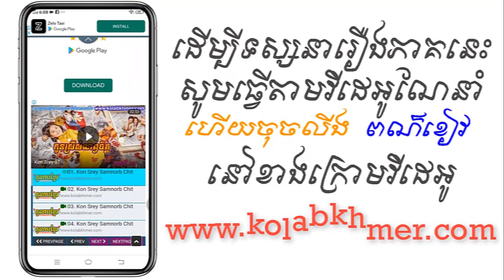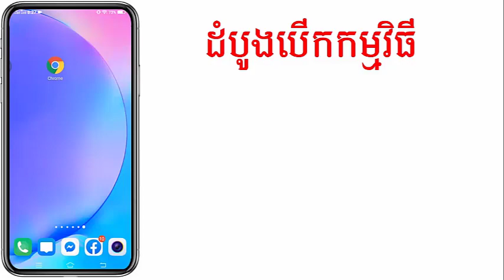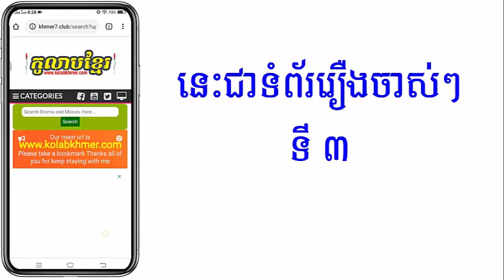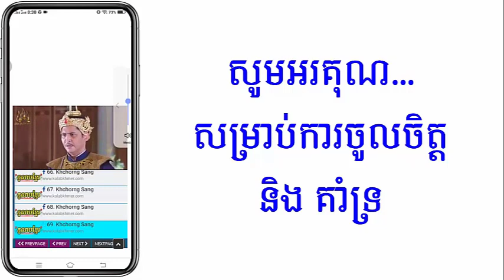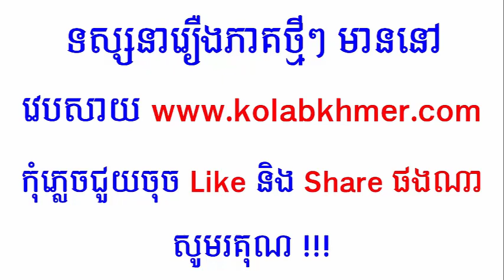(ភូមិខ្មែរ-Phumikhmer) Terk Khmom Majureach ទឹកឃ្មុំមច្ចុរាជ